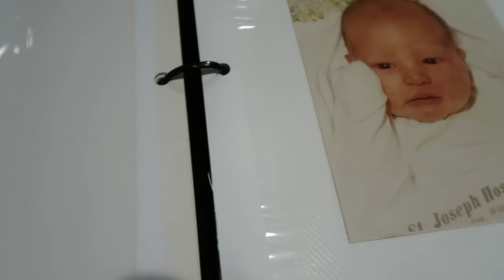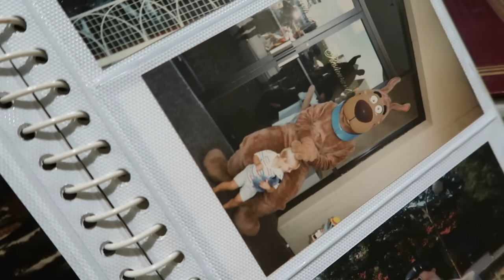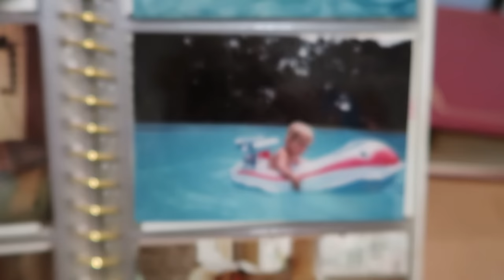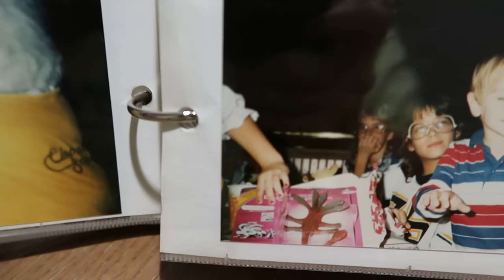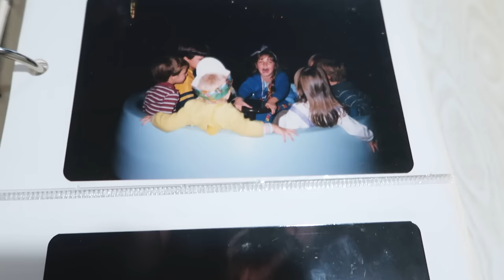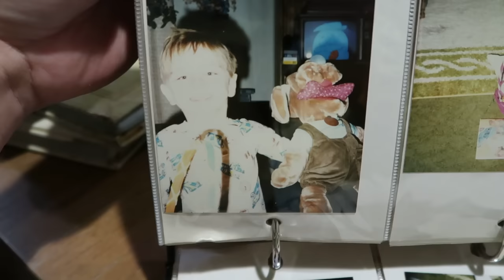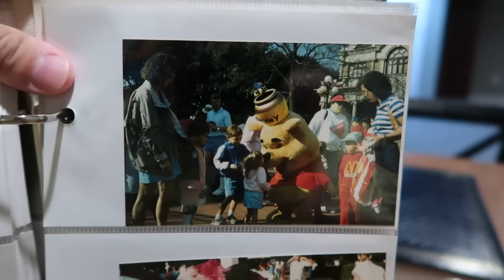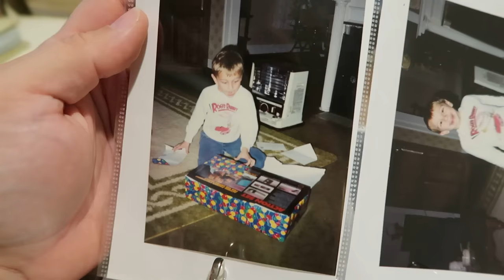Going Through My Childhood Photo Albums - Growing Up in the 80s, Theme Parks, and Halloween